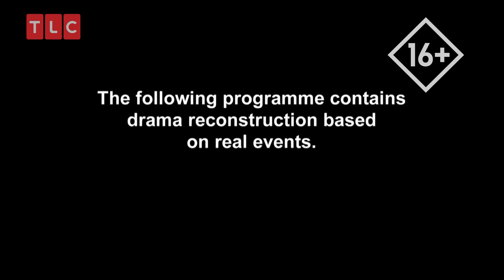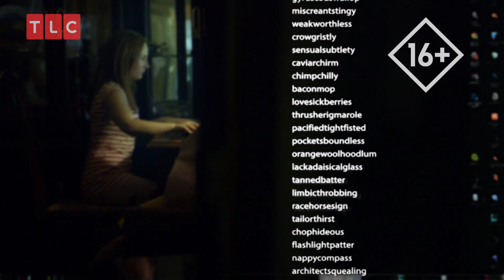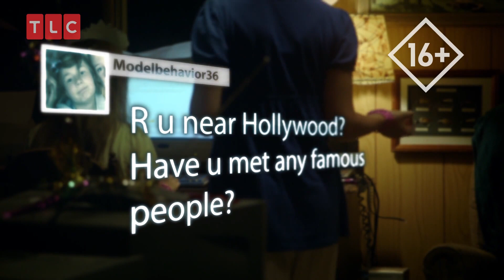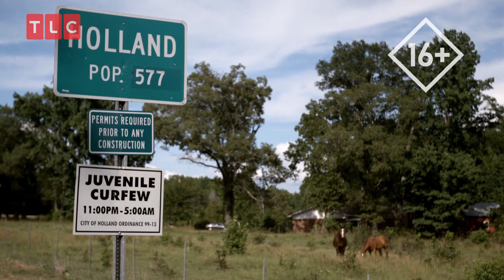Опасные сети | Паутина лжи | TLC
Это обычная история, в которой девочка-подросток хочет найти новый друзей в интернете. Опасность кроется в том, что никогда точно не знаешь, кто сидит по ту сторону монитора. Новый собеседник может притвориться единомышленником и одногодкой, но в реальности оказаться кем угодно. Родители всегда должны знать, что их ребенок делает в сети.

Программу “Паутина лжи” смотрите сегодня в 16:50 (мск) на телеканале TLC!